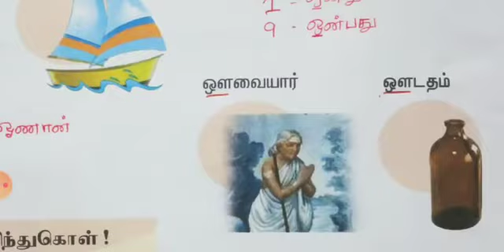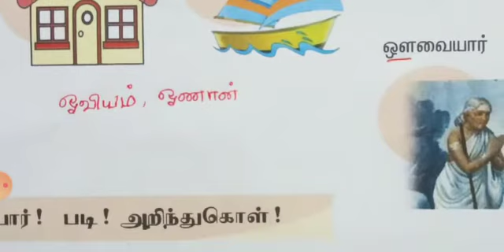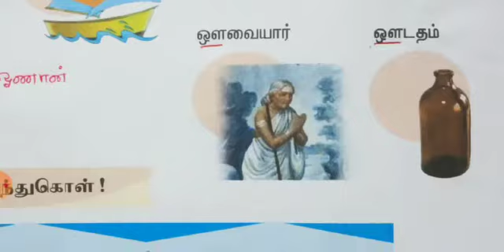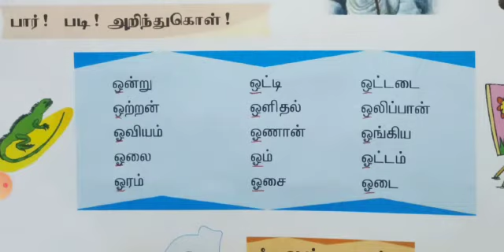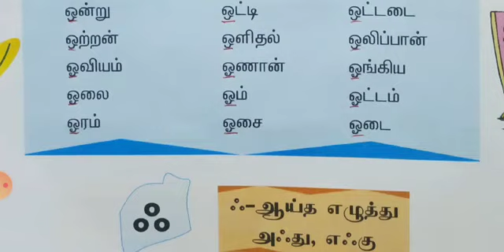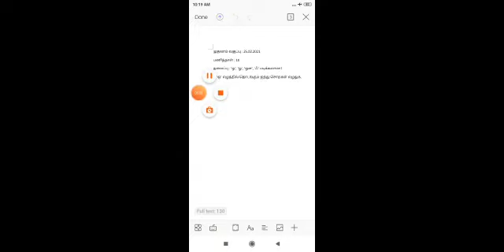தலைப்பு : 'ஒ', 'ஓ', 'ஔ', 'ஃ' படிக்கலாமா!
முதலாம் வகுப்பு